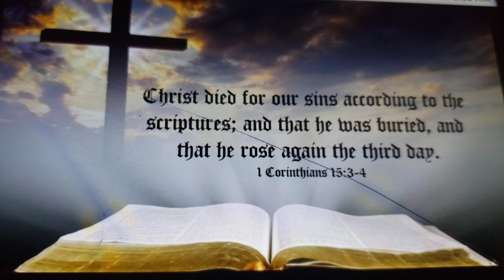The Gospel of Jesus Christ!